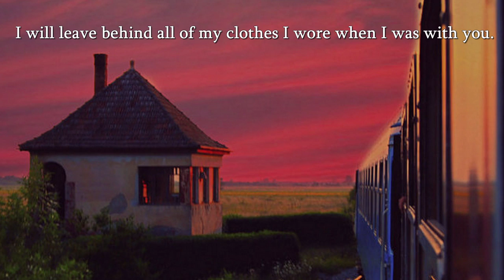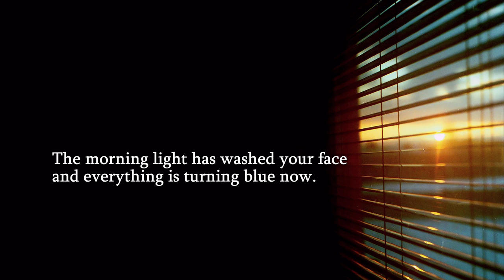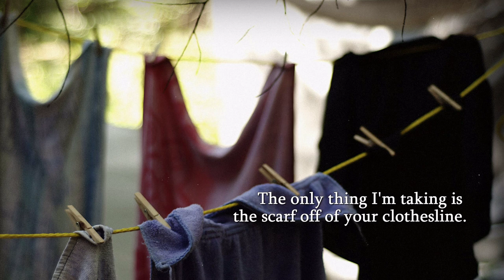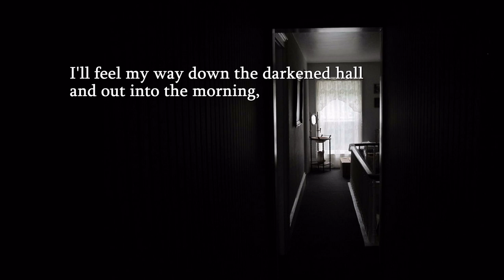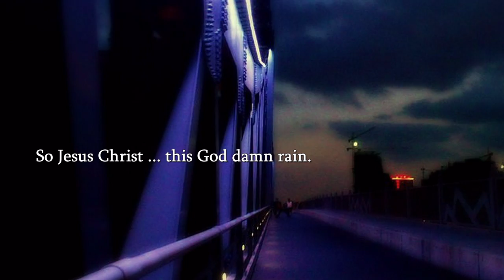Ruby's Arms - Tom Waits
(See lyrics below.) While a video like this is not unique for me, It has been some time since I created one using a pop song. I needed to break out of the mold for bit for my own sanity. Tom Wait's voice is an acquired taste and I confess to not liking much of his work because his voice is so unusual but this piece and Broken Bicycles both spoke to me so I had to put my own "spin" on them. These are not created on a whim and many hours of detailed work goes into creating them. I search sometimes for days for appropriate photos and sometimes edit the photograph to fit my needs. Sometimes I even edit the music. In this case I put a softer fade into the brass introduction and I put more fade into the final chord. Otherwise the music is exactly as it was when I purchased it. I appreciate your viewing it and I always appreciate kind comments and thumbs up if you choose. I would particularly appreciate it if you should choose to share it on sites such as Face Book. I have created almost one-hundred different music videos (such as these) over the years and I hope you won't assume they are all like this one. Each is unique in it's own right.

lyrics for Ruby's Arms

I will leave behind all of my clothes,
I wore when I was with you,
All I need's my railroad boots,
 And my leather jacket,
 As I say goodbye to ruby's arms,
 Although my heart is breaking,
 I will steal away out through your
 Blinds, for soon you will be waking.

The morning light has washed your face,
And everything is turning blue now,
Hold on to your pillow case
There's nothing I can do now,
You'll find another soldier,
And I swear to god by Christmas time,
There'll be someone else to hold you.

The only thing I'm taking is
The scarf off of your clothesline,
I'll hurry past your chest of drawers,
And your broken wind chimes,
As I say goodbye
I'll say goodbye,
Say goodbye to ruby's arms.

I'll feel my way down the darkened hall,
And out into the morning,
The hobos at the freight yards,
Have kept their fires burning,
So Jesus Christ this god damn rain,
Will someone put me on a train?
I'll never kiss your lips again,
Or break your heart,